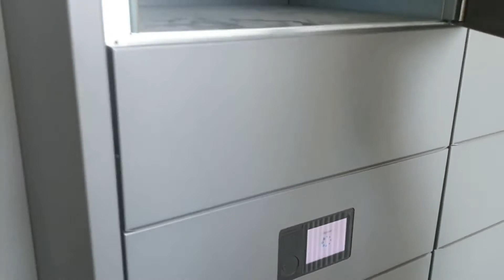Process: Leverans av paket med automatiskt genererad pinkod